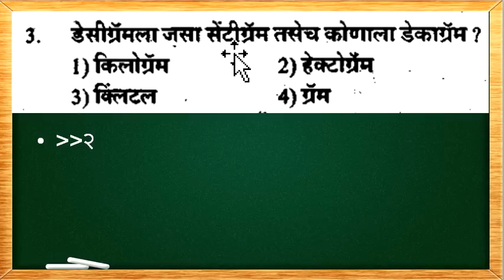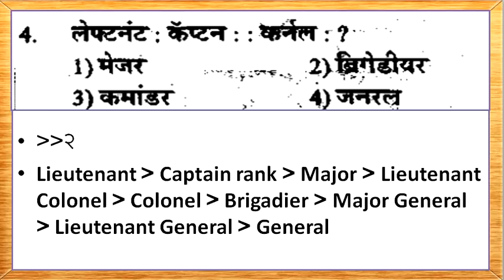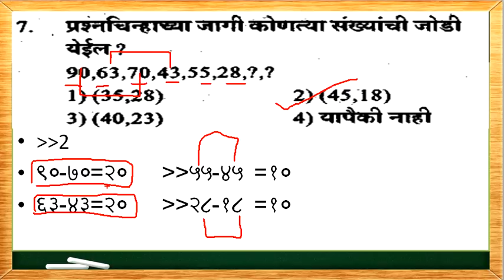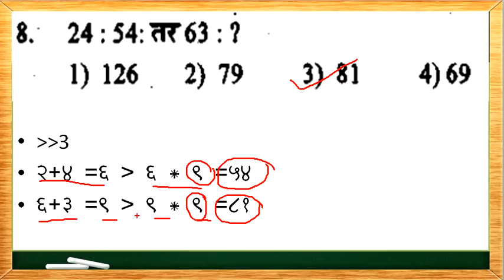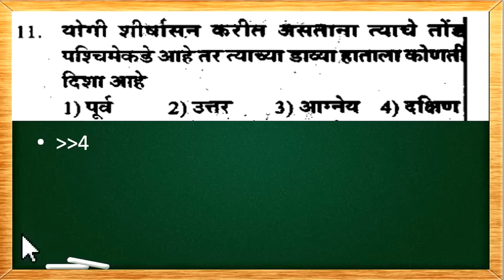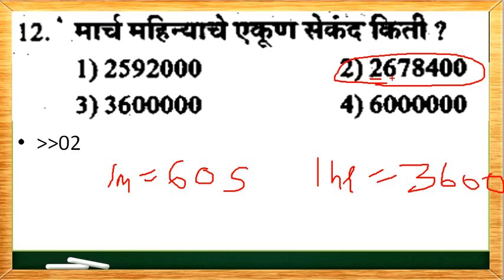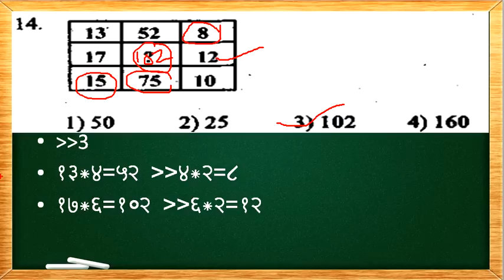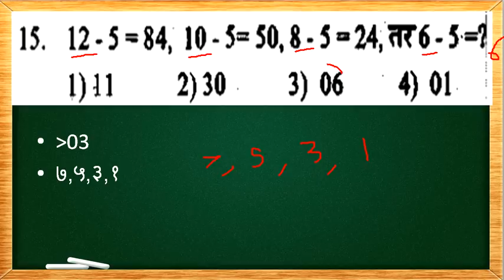बुद्धिमत्ता व अंकगणित || mpsc /तलाठी /पोलीस भरती || सराव प्रश्न व उत्तरे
बुद्धिमत्ता व अंकगणित  || mpsc /तलाठी /पोलीस भरती ||